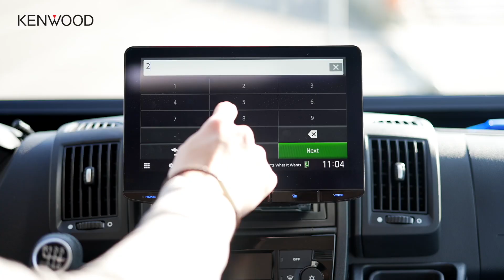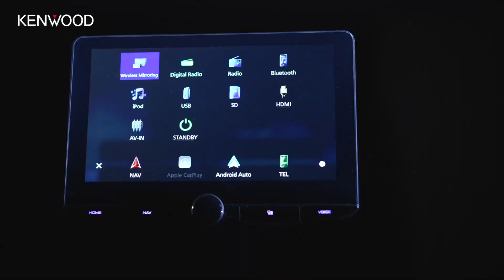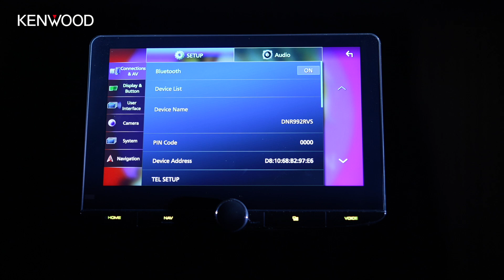KENWOOD DNR992RVS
Upgrade your factory audio system with latest KENWOOD Navigation systems that adopts a 10.1 inch HD display providing room for more information that is large and easy to see with just a glance. Includes the industry leading Garmin navigation software for Truck, Trailer & Van, offering a variety of display options to make your driving easy. Wireless Smartphone Connections to Access Maps, Phone, Music and Messages from your phone without connecting any cables. Includes CarPlay, Android Auto & Wireless Mirroring for Android.